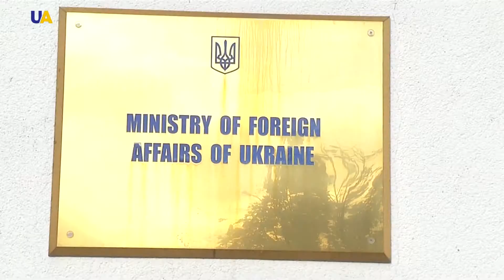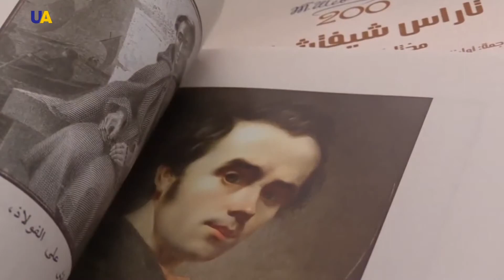Toqunma noqtaları. Küveyt